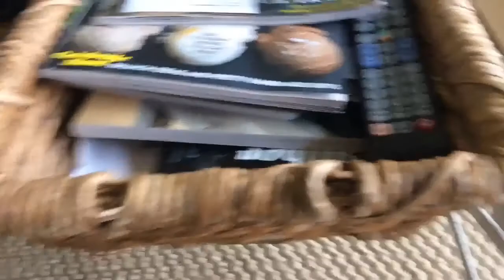Pond fishing with crank baits